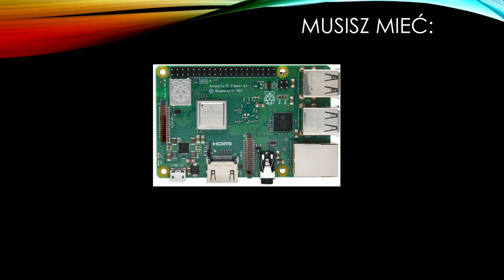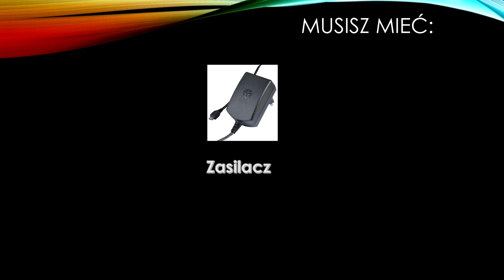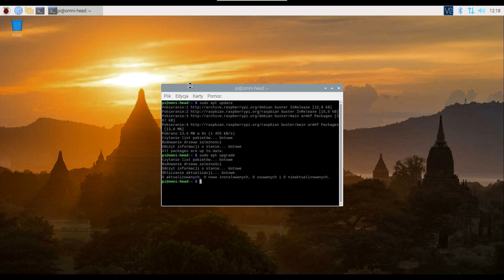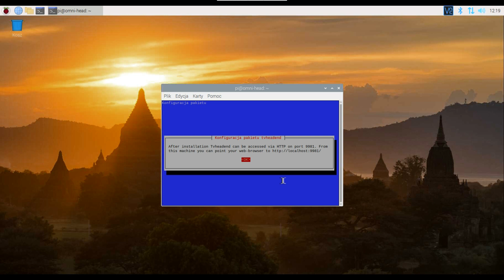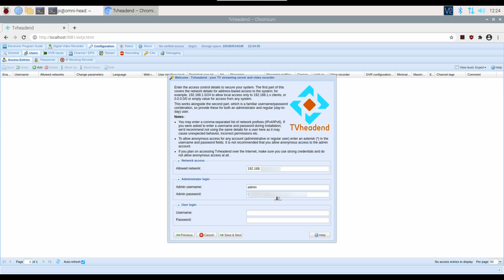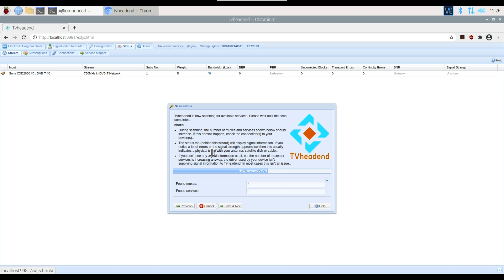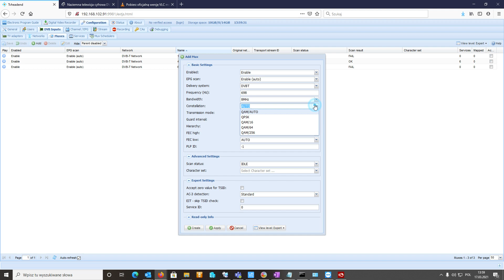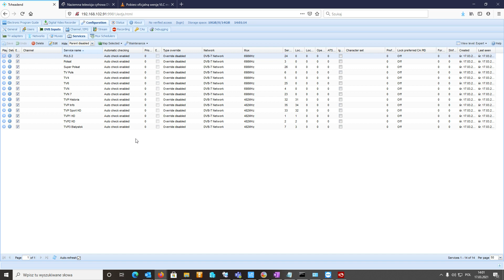Telewizor z Raspberry PI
W dzisiejszym odcinku pokażę jak zbudować domową stację czołową telewizji (odbiornik telewizyjny) za pomocą komputera Raspberry PI oraz nakładki TV HAT tuner DVBT. Oprócz malinki będziecie potrzebowali:
1. Wiedzieć jak zainstalować Raspberry PI:
- 5:59
2. Znać parametry MUXów w Polsce:

Zapraszam :-)